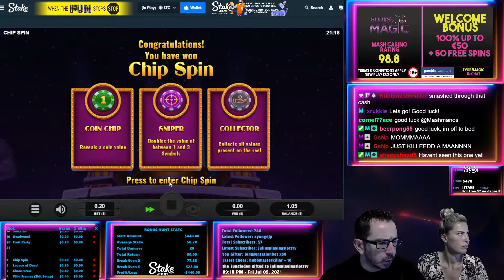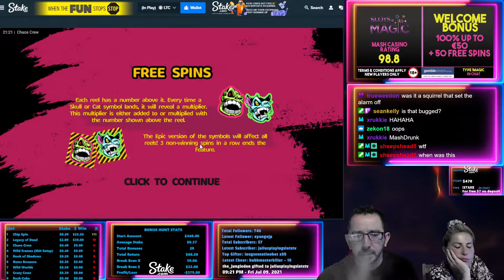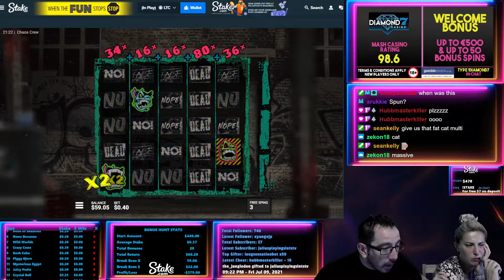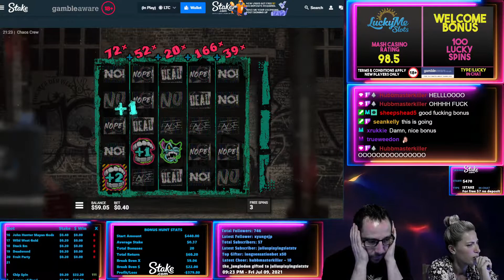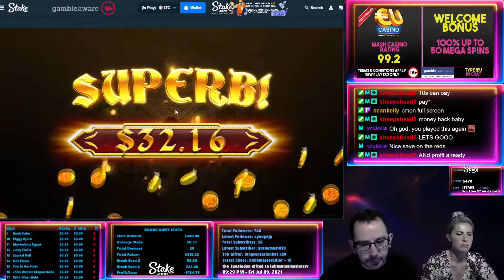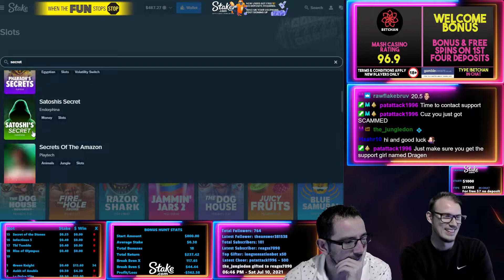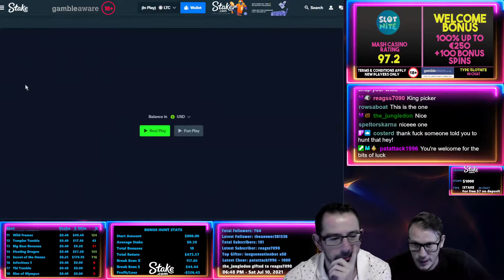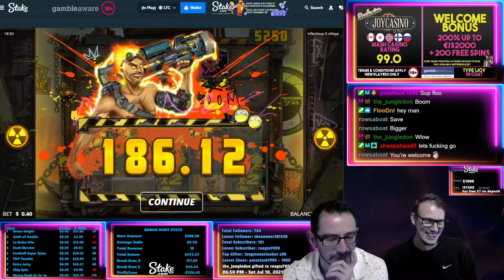Online SLOTS - Live Stream BIG HITS Compilation (Secret of the Stones, Infectious 5, Gems Bonanza)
Welcome along to my revamped Youtube channel! I now stream and upload Casino Slot videos, Bonus Hunts, World Record slot wins and Stream Highlights. This channel is strictly 18+. Do not see gambling as a way to make money.